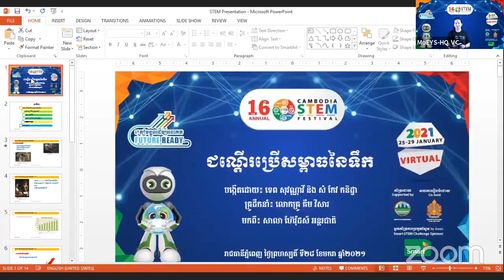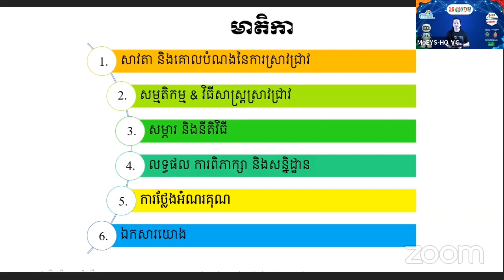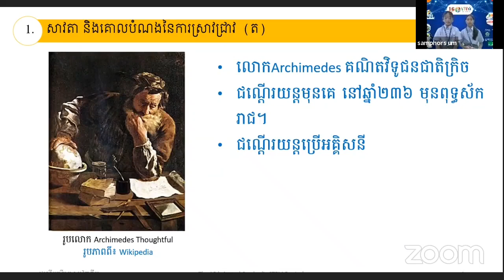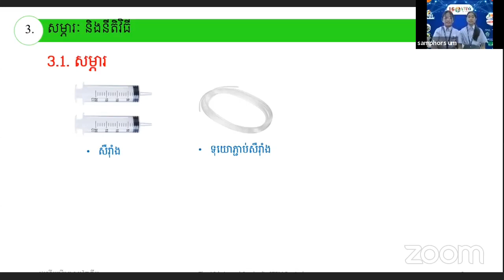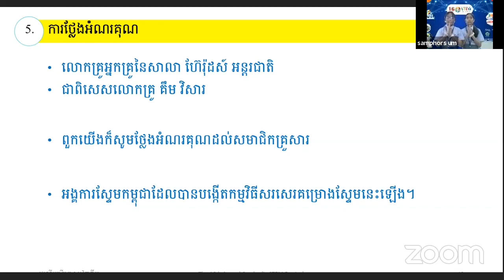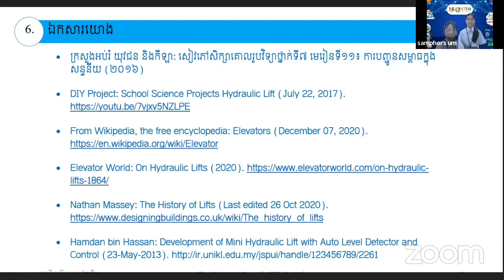ជណ្តើរប្រើសម្ពាធនៃទឹក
មហោស្រពពិព័រណ៍វិទ្យាសាស្រ្តកម្ពុជាប្រចាំឆ្នាំលើកទី១៦ ក្រោមប្រធានបទ "វិទ្យាសាស្រ្តបរិស្ថាន" ២៨ មករា ២០២០ | ក្រសួងអប់រំ យុវជន និងកីឡា